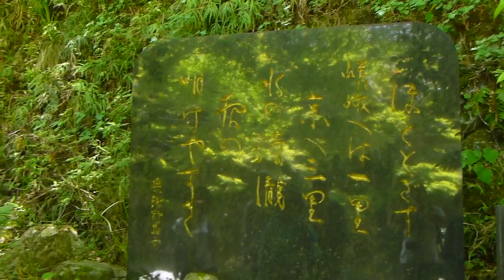hozukyou arashiyama pw32 mv14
保津峡、清滝、嵐山ウォーク　2013/05/24